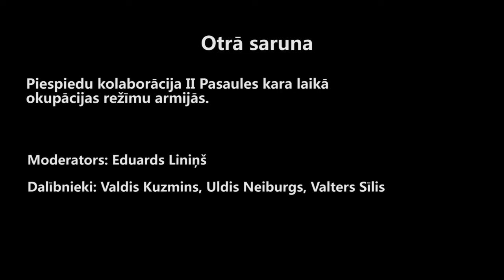Pagātnes pārvarēšana. Piespiedu kolaborācija II Pasaules kara laikā okupācijas režīmu armijās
Piespiedu kolaborācija II Pasaules kara laikā okupācijas režīmu armijās

Šajā diskusijā tiek analizēta situāciju, kādā atradās Latvijas iedzīvotāji – iesaukšana Sarkanajā armijā, iesaukšana Latviešu SS leģionā. Latviešiem Otrajā pasaules karā bija jākaro zem svešiem karogiem abās frontes pusēs. Brālis pret brāli, tēvs pret dēlu… Kara upuru skaits visai nepilnīgi atspoguļo katra atsevišķā cilvēka un visas nācijas traģēdiju. Kādi bija šīs piespiedu kolaborācijas motīvi un apstākļi, kā tajos mainījās indivīds?

Diskusijas moderators: Eduards Liniņš, Latvijas Radio žurnālists
Diskusijas dalībnieki: vēsturnieki Valdis Kuzmins, Uldis Neiburgs un teātra režisors Valters Sīlis

Diskusiju cikls tapis ar Valsts kultūrkapitāla fonda finansiālu atbalstu

Diskusija Ģertrūdes ielas teātrī 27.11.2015.